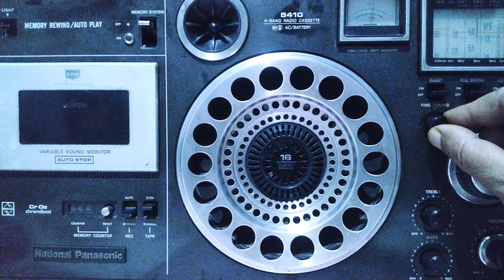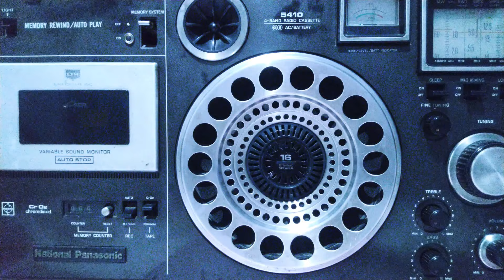AM Pakistan 🇵🇰📻(Islamabad イスラマバード इस्लामाबाद ইসলামাবাদ Исламабад اسلام آباد)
Radio Pakistan, Islamabad,Urdu, 1000kW frequency of 585 kilohertz with the news followed by phone in music request show almost at 18.00hrs UTC

Calcutta
August 7, 2020